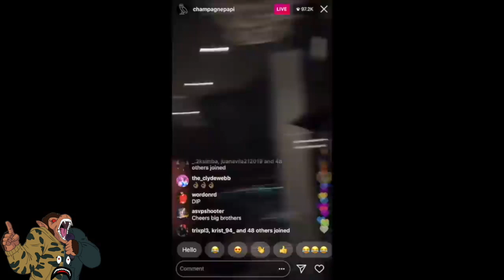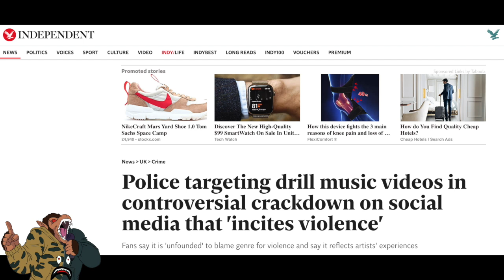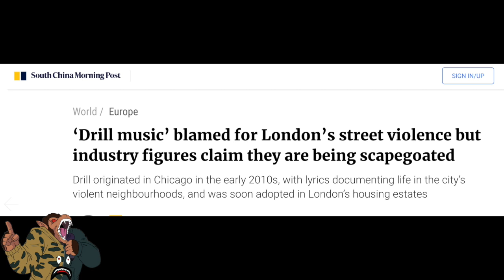Aitch & Young Adz Respond To Drake's New Song War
Recently Drake released a UK Drill inspired song called 'War'.

I covered recently that UK Rappers by the likes of Chip, RV (OFB) had responded to the song & we seen UK Fans have a 50/50 response some saying that he's helping the culture others saying he's being a culture vulture.

Over the past 24 hours Aitch & Young Adz have responded to Drake in support of him & the song saying it's helping the UK Drill scene as we have seen a negative view of Drill in the media.